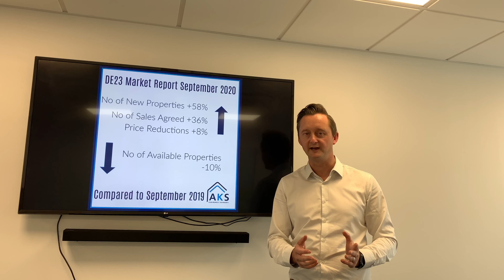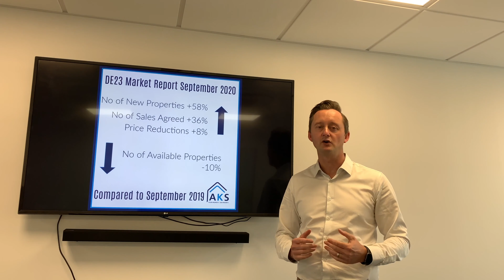DE23 September Market Update 2020